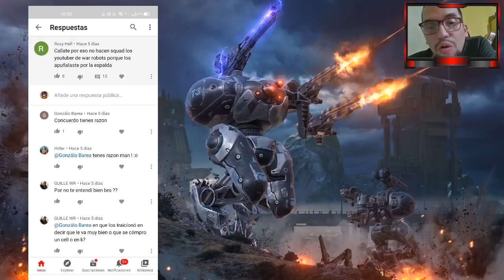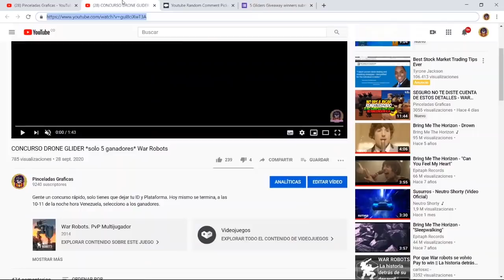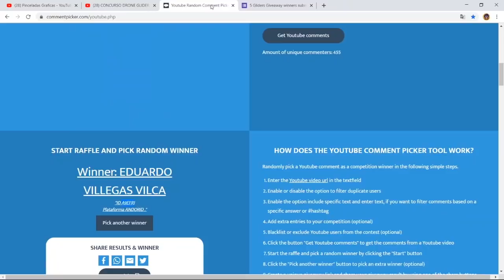JAEGUER Y GAUSS - LA NUEVA META DE CAMPEO EXTREMO - WAR ROBOTS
Los tiempos del video están abajo: (esta la parte de los ganadores del glider)

Este robot no es mi estilo de juego. Quizás un camper si lo pueda disfrutar. Es muy divertido de usar un rato, hace un daño decente, pero tienes alta posibilidad de perder la batalla si te quedas campeando. El jaeger no es lo mío. En combate a muerte puedes llegar a destruir muchos robots pues suele salir jugadores muy débiles (incluso de un solo disparo los destruyes)

Intro: 00:07
Robot Jaeger: 00:20
Armas Gauss: 02:54
Piloto legendario y habilidades: 03:29
Dron y microchips: 04:06
Haters y cuentas fake: 05:19
Gameplays velocidad aumentada: 06:39
Gameplay principal: 12:00
Ganadores del glider: 20:45